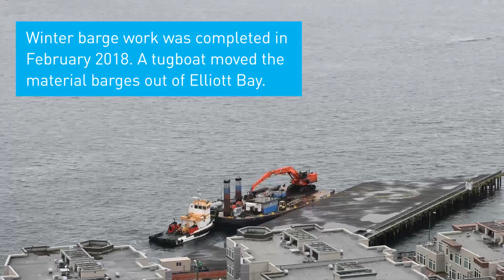Pier 62 Decking and Pile Removal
The process to rebuild Pier 62 began in winter 2017 and winter barge work was completed in February 2018. Watch our time-lapse video to see the first part of the process to rebuild Pier 62. The rebuilt public park will be one of the first elements of the new waterfront open to the public, which is planned to open in late 2019!

For more information about Pier 62 Rebuild, visit us